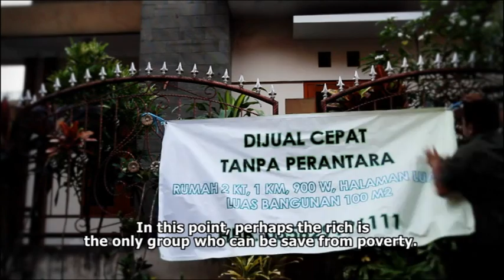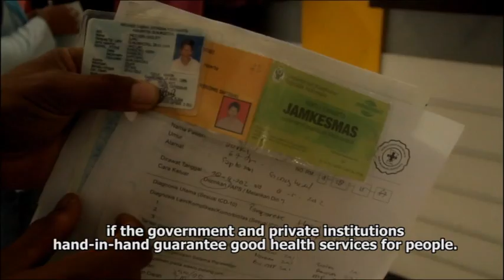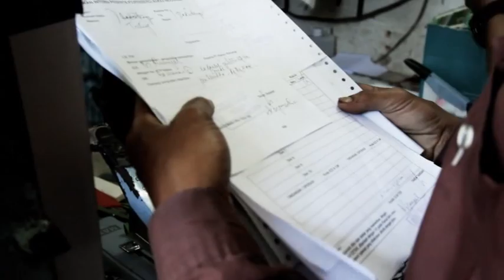Pusat KPMAK : Video Jaminan Kesehatan Semesta (UHC)